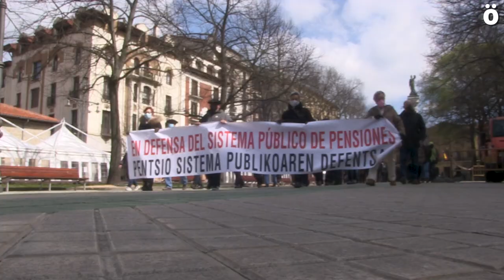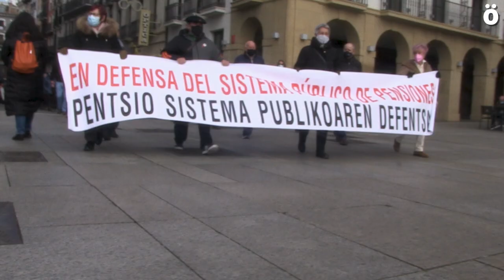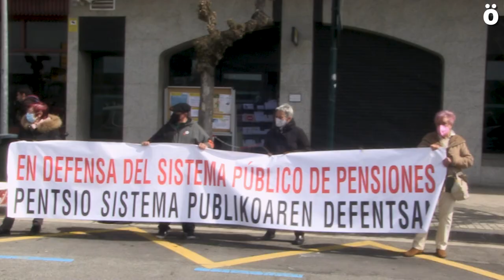Jubiladas y jubilados contra la privatización del Sistema Público de Pensiones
Piden la derogación de las reformas de pensiones de 2011 y 2013 así como la laboral de 2010, asegurar unas pensiones mínimas de 1080 y un salario mínimo de 1200 euros. Denuncian que el objetivo fundamental del Pacto de Toledo es potenciar con dinero público un sistema privado de pensiones y que con ello el sistema público “será en poco tiempo un sistema de beneficencia”.